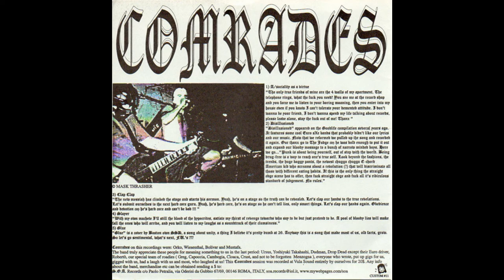Comrades/Dudman - Split 7"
Denied A Custom Records, 1999.

A1 - Comrades – A/ Sociality As Virtue 0:00
A2 - Comrades – Disillusioned 0:34
A3 - Comrades – Clap Clap 1:19
A4 - Comrades – Slayer 1:50
A5 - Comrades – Glue 2:45
B1 - Dudman – Victory 3:55
B2 - Dudman – Sweet & Rod 5:43
B3 - Dudman – Mass Game 6:45
B4 - Dudman – Leg Vs Leg 8:16
B5 - Dudman – Whisper (In My Head) 9:45